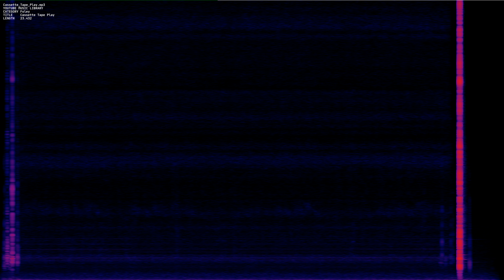Cassette Tape Play mp3